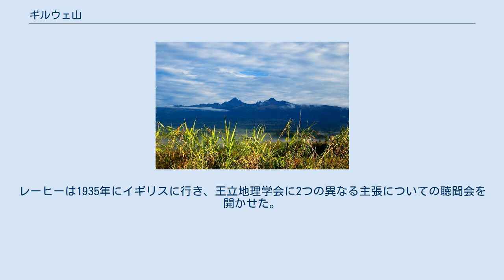ギルウェ山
ギルウェ山(Mount Giluwe)は、パプアニューギニアの南部山岳州にある山である。
標高は4,367メートルで、パプアニューギニアではウィルヘルム山に次いで2番目、ニューギニア島では5番目に高い。
古い楯状火山であり、山上部は広大な高山ツンドラの草原になっている。
古代の岩頸により2つの山頂が形成されている。
中央の山頂が最高峰で、そこから東に約2キロメートル離れた所にもう1つの山頂（標高4,300メートル）がある。
ギルウェ山は、オーストラリア大陸およびオセアニアで最も高い火山である。
 ギルウェ山には元々、およそ65万〜80万年前に形成された、現在の山頂と同じ高さの成層火山があった。
更新世に氷河によって山頂部が侵食され、現在の山頂を形成する岩頸が残された。
その後、22万〜30万年前に、大規模な火山噴火によって現在の盾状の山体が形成された。
氷河の下で噴火したことを示す溶岩が残されている。
最終氷期には、上部斜面は厚さ150メートルを超える巨大な氷帽で覆われており、氷の表面から主峰と東峰のみがヌナタクとして突出していた。
氷帽は最大で直径15キロメートルを超え、100平方メートルを超える面積を覆っていた。
そこから流れ出す氷河は長さが3,200–3,500メートルに延び、ティルやモレーンなどの様々な堆積物を残した。
氷河はすでになくなっているが、多数の圏谷やU字谷が残っている。
現在でも、おおよそ3,400メートル以上の山上部では、時折夜間に降霜や降雪がある。
 オーストラリアの探検家ミック・レーヒーと兄弟のダンは、1934年に西洋人で初めてこの地域に到達し、ギルウェ山を発見して登頂した。
しかし、1935年に探検家ジャック・ハイズが、自分がギルウェ山を最初に発見したと主張し、この山を「ミナレット山」(Minaret Mountains)と命名した。
レーヒーは1935年にイギリスに行き、王立地理学会に2つの異なる主張についての聴聞会を開かせた。
リーヒーは1935年11月21日に演説を行い、翌年、王立地理学会はリーヒーにマーチンソン賞を授与し、学会誌でリーヒーの発見を発表した。